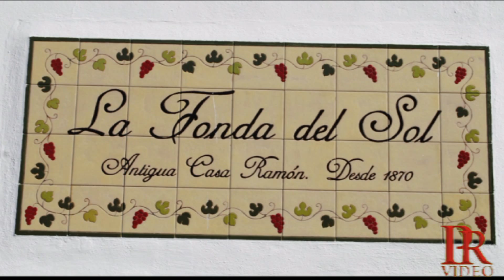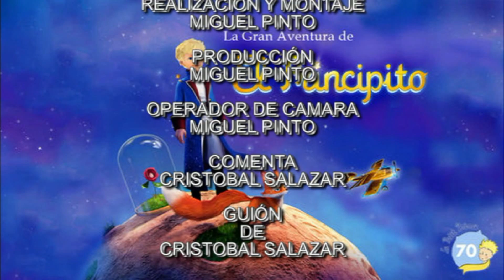ANTONIO EL FRANCES EN CHURRIANA Nº 4